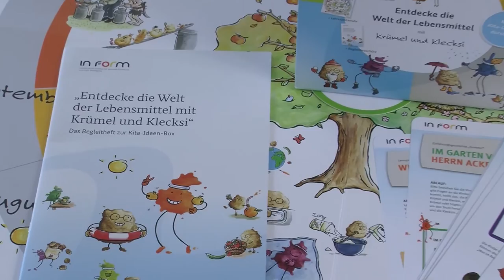Entdecke die Welt der Lebensmittel mit Krümel und Klecksi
Wie ‪‎Kindergarten‬-Kinder spielerisch wichtige Dinge rund um ‪‎Essen‬ und ‪Trinken‬ lernen? Mit Krümel und Klecksi! Die Kita-Ideen-Box gibt's im Shop der Verbraucherzentrale